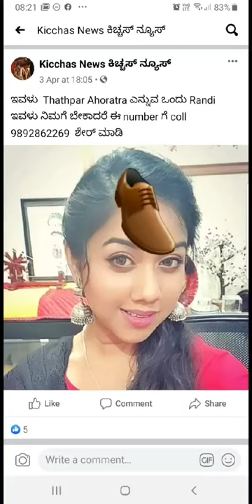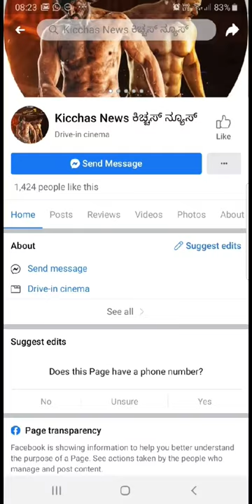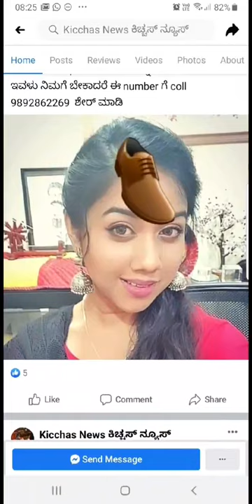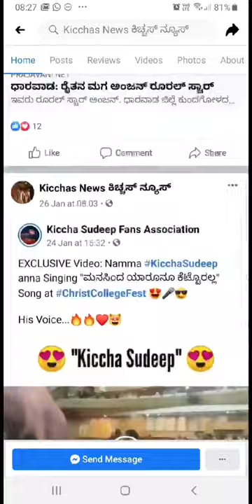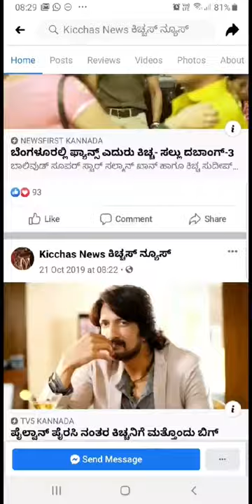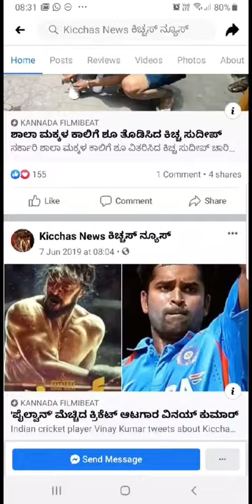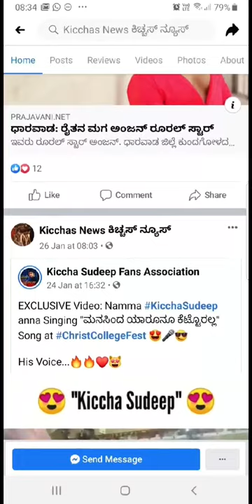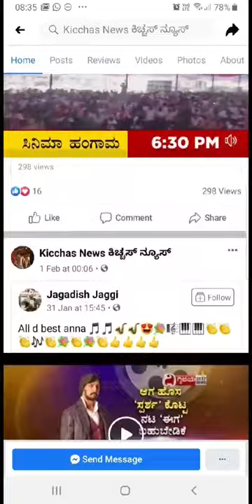Stop female abuse | Sudeep Fans | Violation | Ahoratra